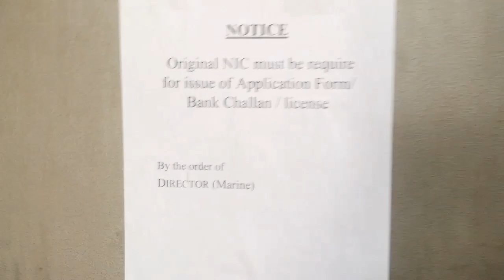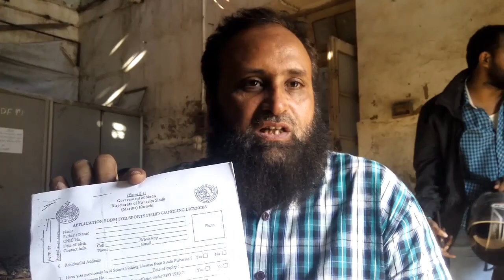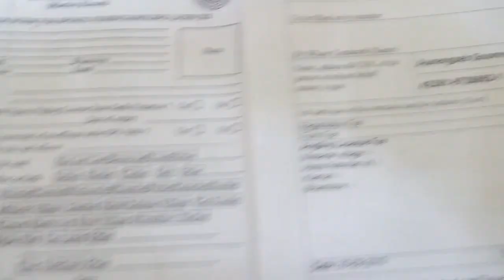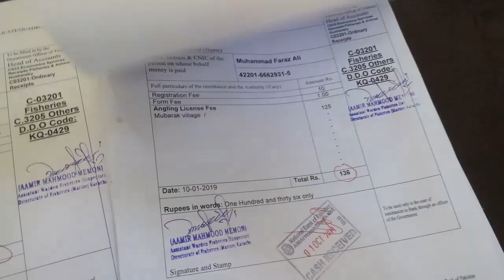Fishing License Karachi Urdu Hindi | فشنگ لائیسنس کراچی | 钓鱼证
Now in Pakistan, Fishing License / Permit is compulsory to do fish for all peoples rather you are using rod reel sets or hand lines.
Up to me, its a good step towards bright future for our salt waters species.

License required areas are listed below:
* Kemari Port, Karachi
* Mubarak Village / Sunhera Beach
* Abdul Rehman Goth
* Hawks Bay
*Keti Bunder
* Rehri Goth
* Bhambor / Harjena
* Sajjan Wari
* Zero Point
& others as well which you want to mention by your self in application form.

a very simple procedure to make a fishing license.
things you have to take;
* original cnic
* 1 cnic copy
* 3 passport size photo
show your cnic, collect form, fill & get a chalan from office.
make 3 photocopies of chalan and deposit fee in authorized National Bank (Ltd) branch, handover the deposit slip to staff & receive your receipt. . simple.

-Fisheries Department-
Address:
Block - 45A, Pakistan Secretariat
Saddar, Karachi.
Google Map Location / Coordinates
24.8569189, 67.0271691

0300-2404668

-Tags-

Fishing in Karachi 2019| Machli ka Shikar | Machli ka Shikar Pakistan | Fishing in Pakistan 2019 | fishing charna karachi | fishing at charna island |
charna fishing videos | mackerel | angling | Karachi Fishrie | Latest Fish Rates | Balochistan Fishing | Mackerel Trolling | Bottom Fishing | Night Bottom Fishing |